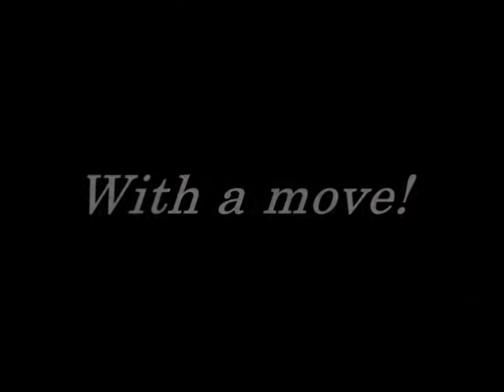Andrew "A2W" Wilding, 5ive8 & Snap - Streetball Extreme Maoam U.K tour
Andrew "A2W" Wilding 5ive8 & Snap, three 17 year olds killing the Streetball Extreme Basketball tour in 2008. some of the best dunks crossovers you'll see